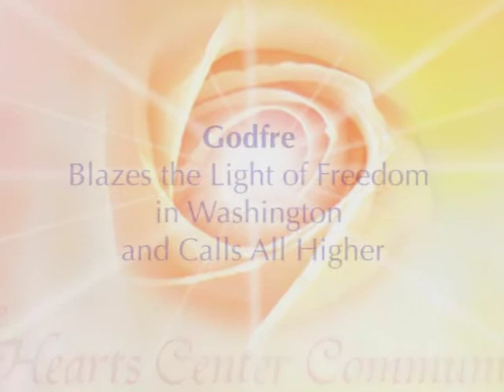Godfre Blazes the Light of Freedom in Washington and Calls All Higher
Godfre's call for freedom, justice and truth was delivered through David Christopher Lewis, spiritual teacher and author, during the monthly international prayer and meditation broadcast on January 23, 2016, after a massive snowstorm hit Washington D.C.

.•*¨`*•✿.ℒℴ vℯ. ✿•*¨`*•.¸